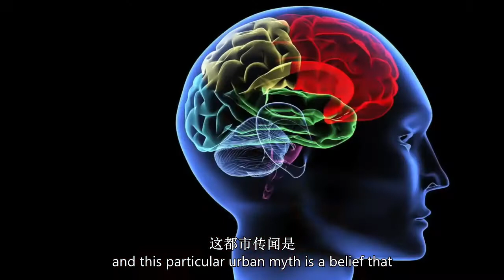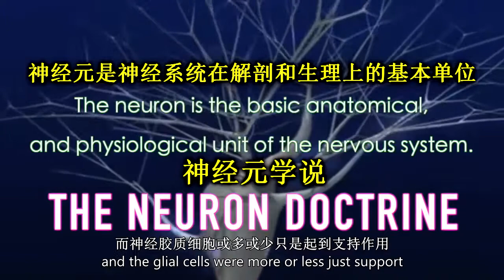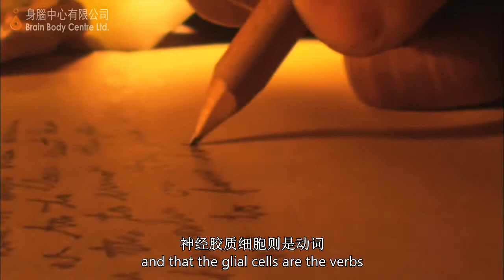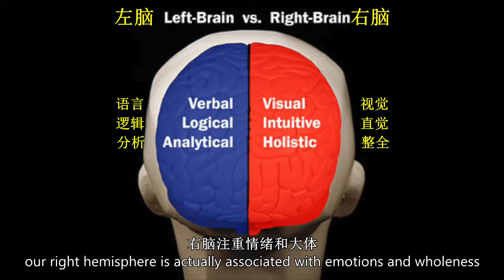健腦操促進全腦操作 — 布魯斯·立頓博士(Dr. Bruce Lipton) (中英文字幕)